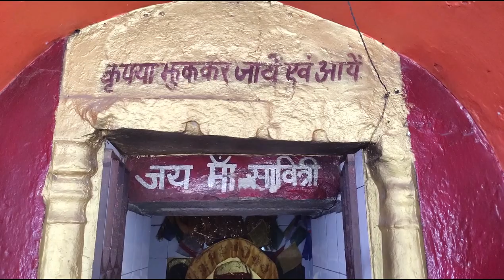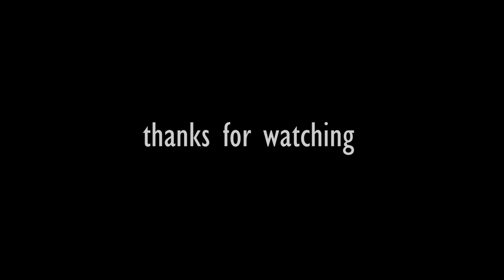Brahmyoni Hill | ब्रह्मयोनी पहाड़ | Gaya, Bihar | Ujjawal Shivam Vlogs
Camera by - Ujjawal Sinha & Shivam Sinha

Edit by - Ujjawal Sinha & Shivam Sinha

Video created by Hamara Hindustan

*गया, बिहार
*Gaya tourism
*Bihar tourism
*Bodhgaya tourism
*Places to visit Bihar
*Places to visit Gaya
*Indian Heritage
*Brahmyoni Hill
*ब्रह्मयोनी पहाड़
*Ujjawal Shivam Vlogs